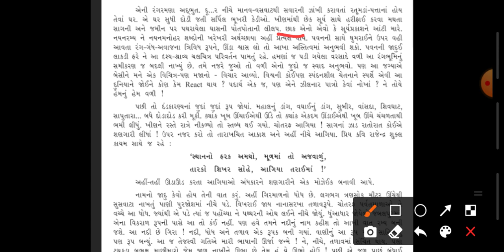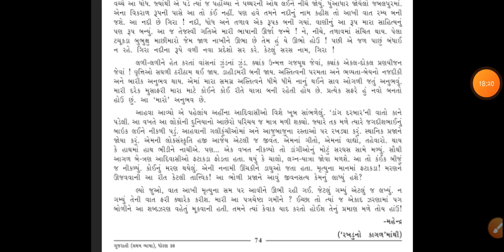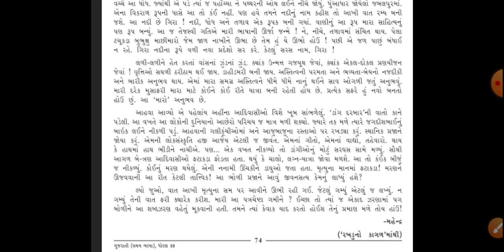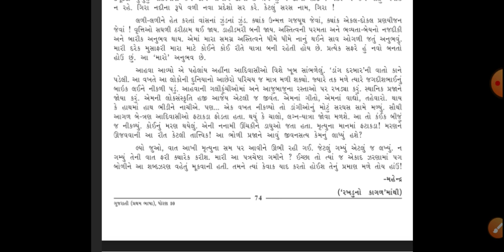STD-10 ગુજરાતી CH-10 ડાંગવનો અને.. PART-2